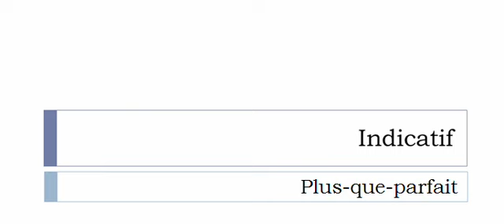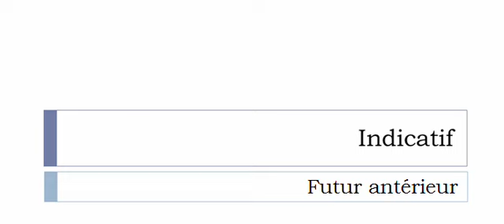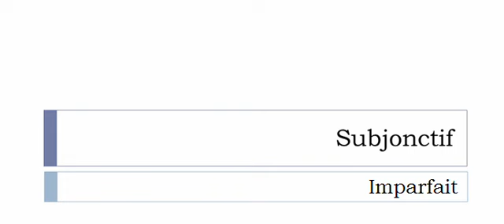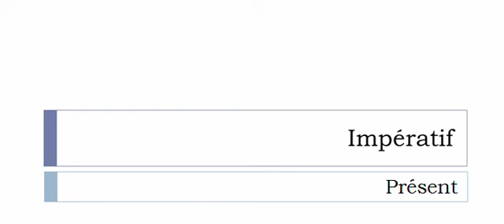الفعل الفرنسية = Amidonner